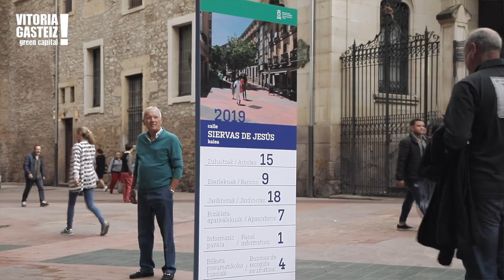Semana Europea de Movilidad 2019